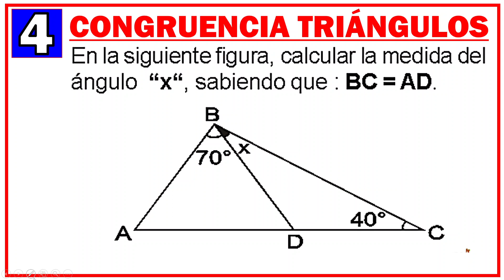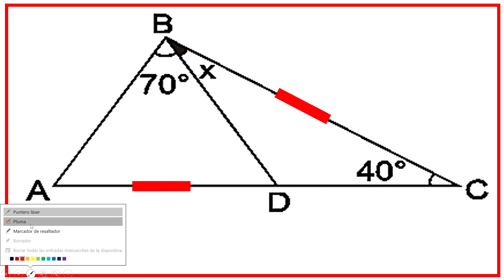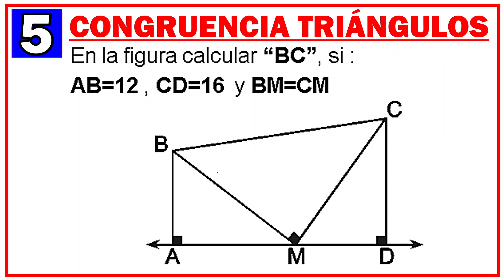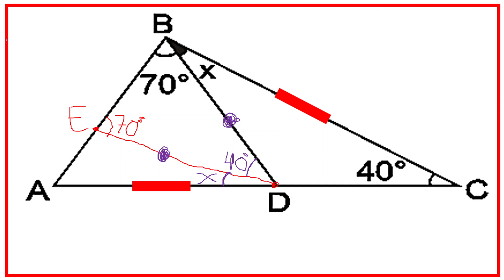¿Cómo RESOLVER ejercicios de TRIÁNGULO CONGRUENCIA? 4 | Paso a Paso | GEOMETRÍA | MATEMÁTICAS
¿Cómo RESOLVER ejercicios de TRIÁNGULO CONGRUENCIA? 3 | Paso a Paso | GEOMETRÍA | MATEMÁTICAS